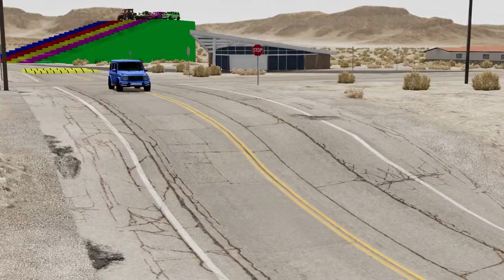Tractor Cars Transportation with Truck on Flatbed Trailer-Pothole vs Car-BeamNG.Drive